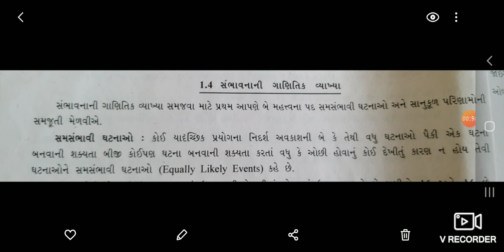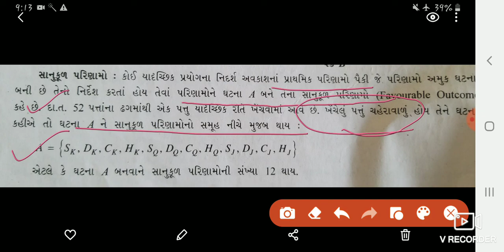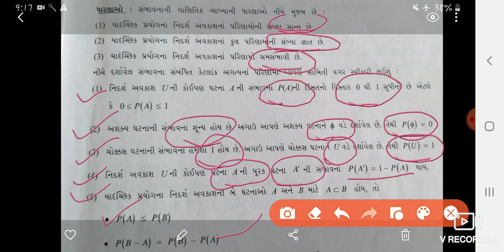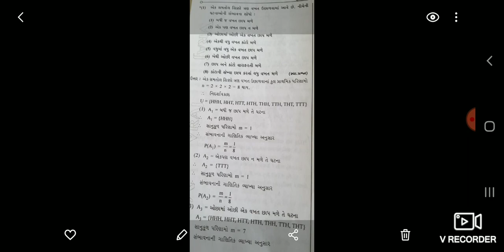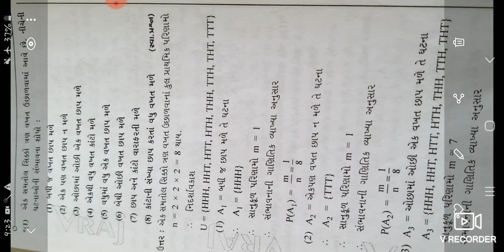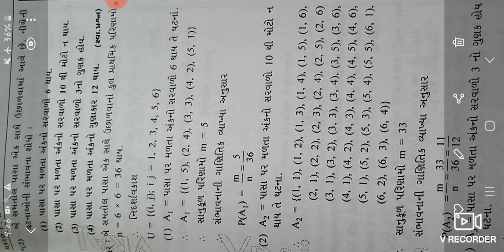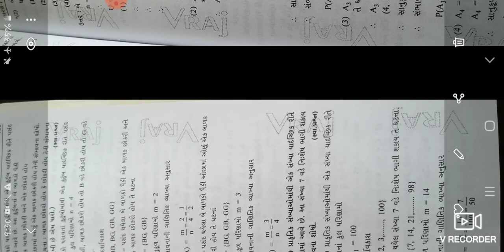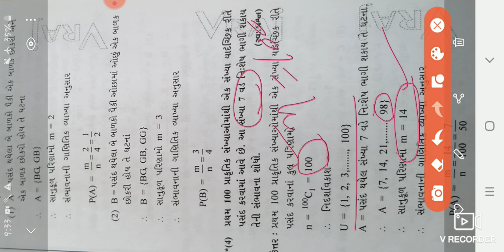Std 12 stat / part 2 / ch 1 / lectur 4